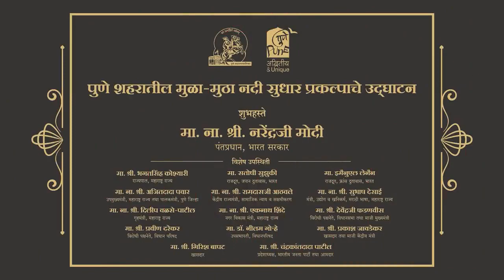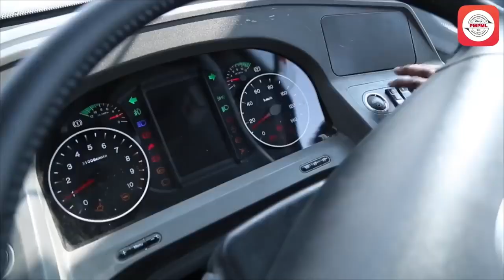Details of development initiatives launched by PM Modi in Pune